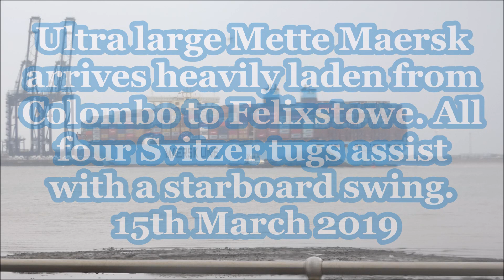Ultra large Mette Maersk arrives to Felixstowe and swings with all 4 Svitzer tugs. 15th March 2019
The 399 metre Mette Maersk arrives from Colombo in Sri Lanka with a draught of 13.95 metres laden with cargo from the Far East.

As the Harwich Haven pilot launch ST Brendan heads out to the Sunk with a pilot for the Mette, one of her sister ships, Madison Maersk which was alongside Felixstowe Berth 9 was preparing to depart with three Svitzer tugs. They battled a gusty wind to help the light draughted ship out of the harbour and into the North Sea.

With the pilot onboard, he gets an update on the weather situation on the harbour from Harwich VTS. The Westerly wind was gusting up to 28 knots. The pilot requests three Svitzer tugs for berthing. The first to meet at 7&8 buoys to make fast centre lead aft, second to meet by the Platters and escort on the starboard quarter and the third inside the harbour to make fast centre lead forward. The pilot planned a port swing for Berth 9 but had a Plan B just incase the wind was lighter.

As the Mette Maersk began her turn to port at the South Shipwash the wind gusts stronger to 32 knots which made the pilot order the fourth tug and that would make fast on the starboard shoulder.   Svitzer Deben leaves the tug pontoon to be the aft tug, Svitzer Shotley follows out behind to assist on the starboard quarter.  A little while later Svitzer Kent pushes away from Trinity Terminal where they had made a quick repair to their tow gear before their next job as the Svitzer Sky leaves the pontoon.

Approaching the harbour a squally shower passes through whipping up the winds and reducing visibility considerably. Deben and Shotley assists steering around the Beach End with full power indirects. Once around the corner, the pilot changes his mind with the plan and goes for a starboard swing off the berth instead of plan A.

Running the engine astern to slow her down ready for the swing, Deben moves onto the port quarter while Shotley pushes on the starboard quarter to take the stern around.  Kent moves onto the starboard shoulder while the Sky stretches their gear on the shoulder and starts to take the bow around.  Swinging to starboard, the pilot stops the forward tugs then the Shotley.  The two middle tugs close up and push the Mette towards the berth.  Deben runs out of space on the port side so they move onto the starboard side in to a check position.

After a while the tugs all move into check positions to hold her against the wind for a soft landing alongside Felixstowe Berth 9.  The pilot and berthing master get her in position 2 bollards from the OOCL United Kingdom aft and 40 metre from the end of the quay forward.

Final tie up 6 and 2 with springs first fore and aft then offshore lines.